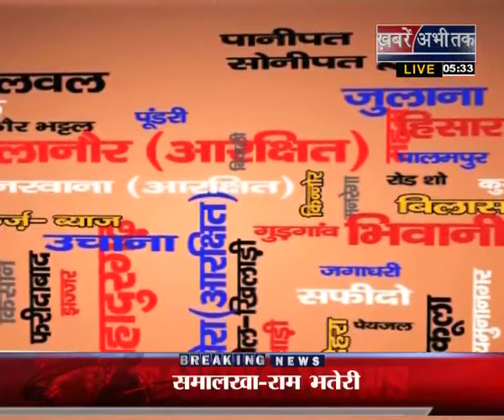010814 MLA BADSHAPUR JURY SEG1